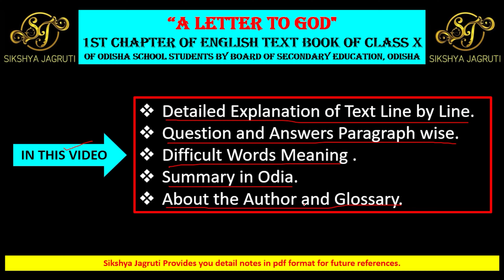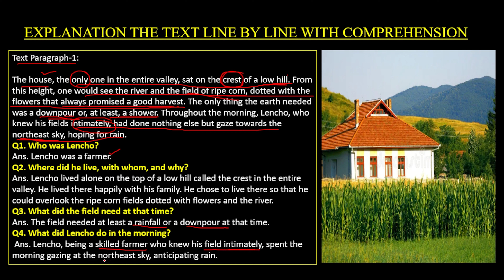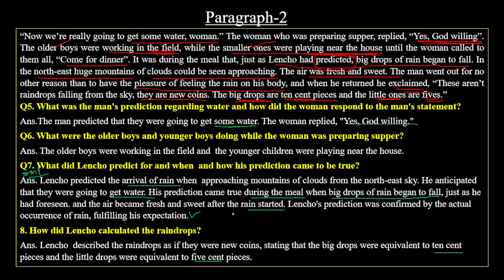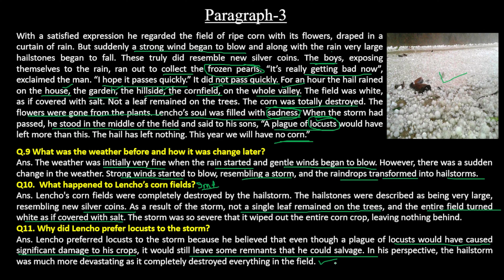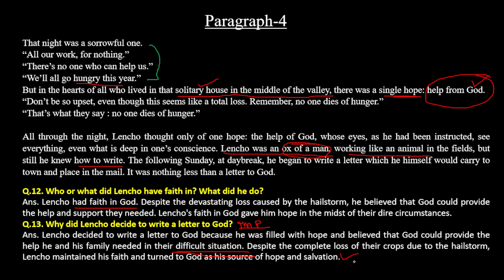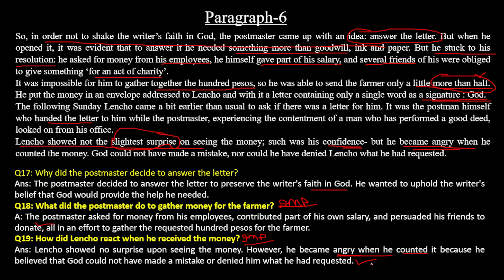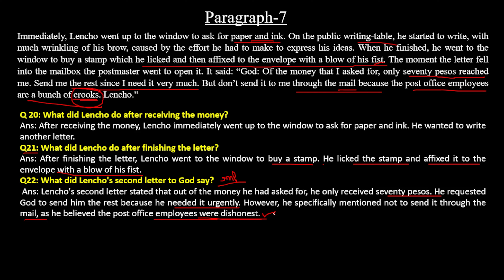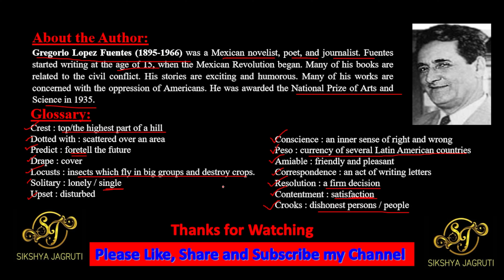A Letter to God: full chapter explanation and paragraph-wise questions and answers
-Timestamps-
00:00 - Channel intro
00:13 - Introduction of chapter letter to god
01:05 - A letter to god (before we read)
04:06 - Paragraph 1 explaination
07:50 - Paragraph 2 explaination
12:51 - Paragraph 3 explaination
18:08 - Paragraph 4 explaination
21:37 - Paragraph 5 explaination
25:55 - Paragraph 6 explaination
31:27 - Paragraph 7 explaination
34:46 - Paragraph 8 explaination
37:41 - About the author

Thank you for visiting our YouTube channel, where we explore in-depth literary works. This fascinating film offers a thorough analysis of the classic work "A Letter to God." Enjoy the deep themes and layered symbolism as we methodically analyse each paragraph, offering a complete analysis that clarifies the author's intentions.

Join us as we set out on a literary quest to uncover the nuances of meaning that lie beyond the surface of each sentence in "A Letter to God." Learn the rich symbolism that lies behind the people, places, and events to obtain a deeper comprehension of humanity and the complexity of faith.

In addition to decoding the nuances of this outstanding chapter, we'll also have a stimulating Q&A session. Each sentence